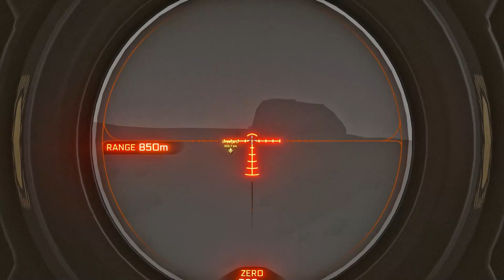PVP gameplay Racoons Muttley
Star Citizen, PVP gameplay footage